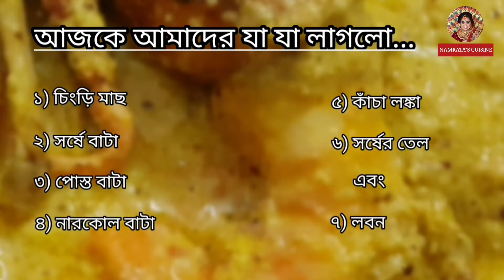Traditional Recipe Steamed Prawn | ঐতিহ্যবাহী চিংড়ি ভাপা | भाप से पकाना झींगा | Namrata's Cuisine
চিংড়ী ভাপা বাঙালীর ঐতিহ্যবাহী একটা রেসিপি। মালাইকারীর মত বেশি মশলাদার নয় কিন্তু বেশ  সুস্বাদু হয় এই রান্নাটা।গরম ভাতের সাথে ভাপা চিংড়ীর স্বাদ কোন অংশেই কম নয়। চলুন তাহলে ঝটপট বানিয়ে নেই আমাদের আজকের রেসিপি ভাপা চিংড়ি।

খুব কম উপকরণে এবং সবসময় ঘরে থাকে এমন সব উপকরণে আপনিও বানিয়ে ফেলতে পারবেন এই অসাধারণ চিংড়ীর ভাপা। ঝামেলা বিহীন , কম সময়ে তৈরি এই চিংড়ী ভাপা পছন্দ করবে ছোটবড় সবাই। আপনারাও অবশ্যই চেষ্টা করবেন এই রেসিপিটি এবং কমেন্ট করে জানাবেন আপনাদের কাছে রান্নাটা কেমন লাগলো